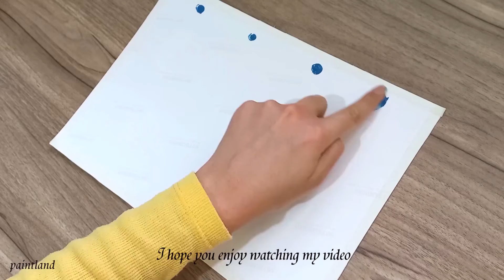Lake painting/Easy Painting Technique/oil painting with a finger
painting techniques/how to draw with a finger
Hi, in this video i painting with my finger.This painting technique is easy and everyone can do it .
in this technique i use oil paints and photoglass paper.
Im painter, and i have always been interested in easy painting techniques and i publish beautiful videos on my channel, if you are interested in easy painting subscribe to my channel.
I painting with my finger and nail, so this technique is very easy, dont worry if you dont know how to paint , here you will learn painting very quickly and easily, so be with me